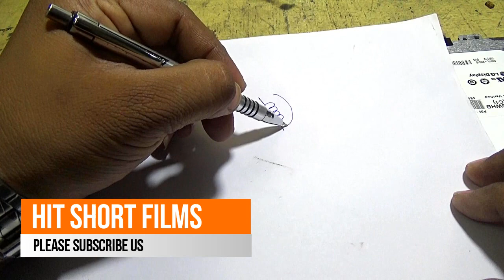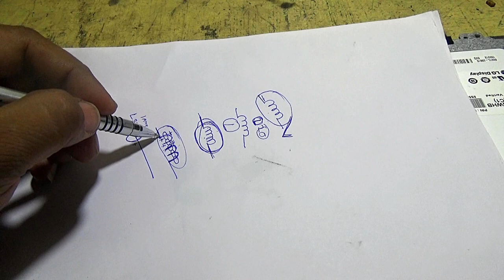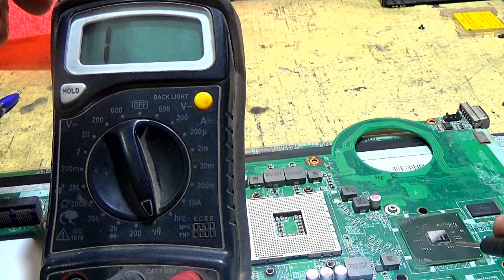Inductor Coil - Laptop Chip Level Repair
today i am going to show you how to test smd inductor coil
coil is a simple smd parts which is only one copper wire.
and this wire is generated magnetic wawes and create south and
north pole. coil is used in circuit for filteration and smoothing current and signals.

Laptop Services after Completion Course
laptop repair very easy
laptop spare parts
wholesale laptop parts
laptop screen
laptop motherboard repair
laptop motherboard price
laptop keyboard price
laptop inverter kit
Laptop lcd screen
laptop hard disk
laptop drivers download online
buy laptop online
hp laptop
lenovo laptop
dell laptop
acer laptop
toshiba laptop
asus laptop
sony laptop bios password
dell bios password
hp bios repair
hp bios password
lenovo bios download
sony laptop battery
dell laptop battery repair
latest laptop repair
laptop adapter
windows 10 install download
windows 8.1 install download
ubuntu install download
a laptop computer is purchased for
laptop accessories
laptop at best buy
laptop at walmart
laptop reviews
tablet repair
motherboard repair
computer screen repair
repair laptop
laptop service
laptop repair shop
replace laptop screen
laptop repair service
laptop motherboard repair
tablet repair near me
laptop fix
laptop screen
laptop replacement screens
laptop repair shop near me
laptop screen repair cost
laptop service center
lcd screen replacement
fix laptop screen
notebook repair
laptop fixers
laptop screen replacement cost
laptop computer repair
Laptop Bios flashing
laptop CPU cooling fan
laptop processor i3 i5 i7 amd
laptop motherboard repair section wise
laptop body fabrication
laptop hinges repair very easy way
laptop thermal paste apply on processor
laptop overheating repair fix
laptop disassembly & assembly